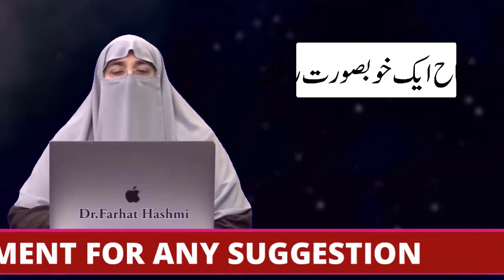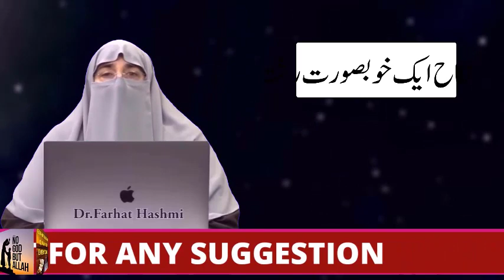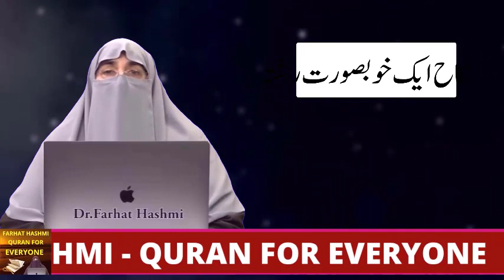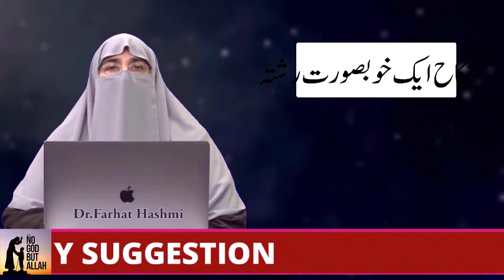Aay Meray Bete By Farhat Hashmi